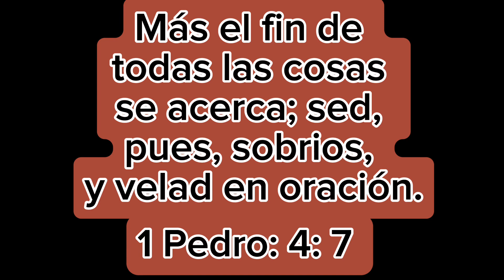Pollo 🍗 al horno y dándole de comer a mis perros 🐕🦮